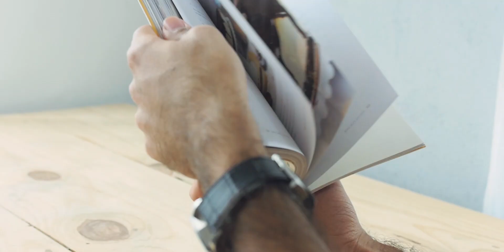EthosxPartnersInTime: Baker Shivesh Bhatia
A few minutes less or more in the oven can definitely make a lot of difference, says baker and food blogger Shivesh Bhatia in an exclusive conversation with Ethos Watch Boutiques about watches and his delectable desserts.